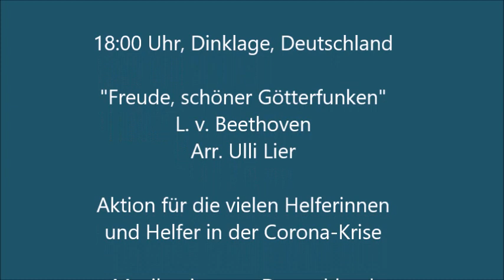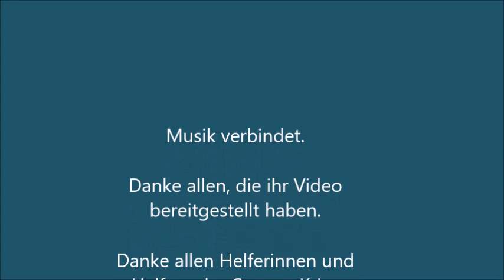Freude schöner Götterfunken 20.03.2020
Kolpingorchester Dinklage e.V. & friends